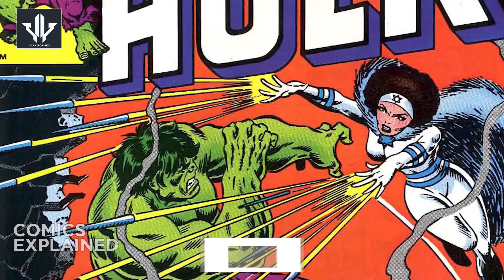Dilarang Tayang!! Kontroversi Superhero ISRAEL Sabra Gabung MCU Captain America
Sempat ramai muncul sorotan soal kemunculan Sabra dalam Captain America: New World Order mendatang. Bagaimana sosok superhero Israel tersebut menimbulkan kontroversi di kalangan netizen.
Sabra dalam Captain America New World Order nantinya akan diperankan oleh aktris cantik kebangsaan Israel, bernama Shira Haas.
Ia telah resmi diumumkan sebagai Sabra, superhero Israel dalam film terbaru Captain America: New World Order.
Dengan begitu, aktris cantik berusia 27 tahun tersebut akan bergabung dengan Marvel sinematik Yunivers. Pengumuman tersebut dilakukan dalam agenda Disney D23 Expo yang digelar beberapa waktu lalu di kalifornia, Amerika Serikat.
Menurut Variety, di dalam komik, Sabra digambarkan sebagai mutan yang bekerja untuk agen mata-mata Israel, Mossad.
Tak sedikit netizen yang menyoroti latar belakang Sabra sebagai superhero Israel. Beragam komentar pun muncul menyoal pengumuman dari Marvel tersebut